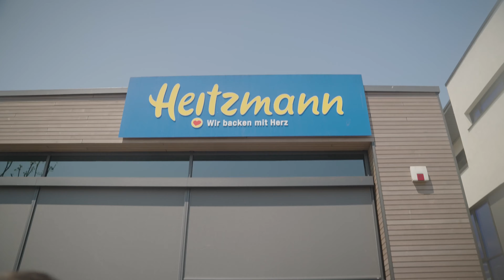Deine Karriere als Azubi bei der Bäckerei Heitzmann aus Bad Krozingen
Wir backen mit Herz!

Die Bäckerei Heitzmann gehört mit über 110 Filialen zu den führenden Bäckereien in Südbaden. In unseren Cafés mit Wohlfühlambiente genießen tagtäglich unsere Kunden leckere und frische Backwaren, genussvolle Kaffeespezialitäten und schmackhafte Snacks.

Wir setzen auf die Liebe zum Handwerk, regionale Partner und vor allem auf ein fundiertes Fachwissen und das seit mehr als 50 Jahren. Die Basis unseres Erfolgs bilden unsere rund 900 Mitarbeiterinnen und Mitarbeiter, auf die wir uns täglich verlassen können. Lerne die Bäckerei Heitzmann als Arbeitgeber kennen!

Du möchtest Teil des Teams werden?
Dann bewirb dich jetzt!

Das erwartet dich bei uns:
- Einen modernen Arbeitsplatz
- Ein traditionelles, familiengeführtes Unternehmen
- Steuerfreie Trinkgeldauszahlung
- Regelmäßige Mitarbeiterschulungen
- Abwechslungsreiches und vielseitiges Arbeitsfeld
- Einen wohnortnahen Job
- Eine intensive Einarbeitungsphase
- Eine attraktive, übertarifliche Vergütung
- Sehr gute Entwicklungsmöglichkeiten
- Ein familienbewusstes Unternehmen
- Traditionelles Handwerk ohne Fertigmischungen und Fertigteiglinge
- Eine krisensichere Arbeitsstelle
- Einen attraktiven Personalrabatt
- Zuschlägen für Nacht-/ Sonn- und Feiertagsarbeit
- Übertarifliche Bezahlung
- Eine betriebliche Altersvorsorge
- Fahrrad Leasing, EURORAD